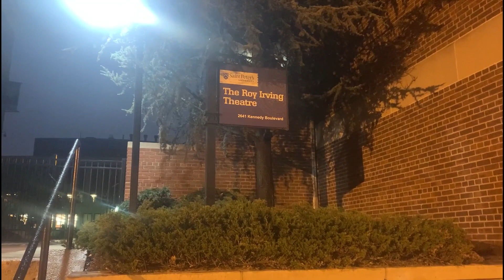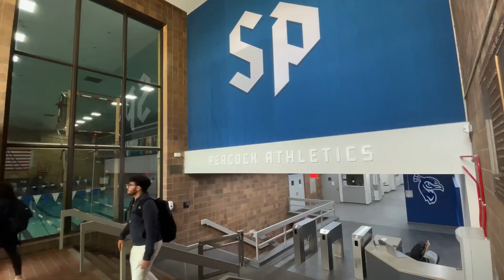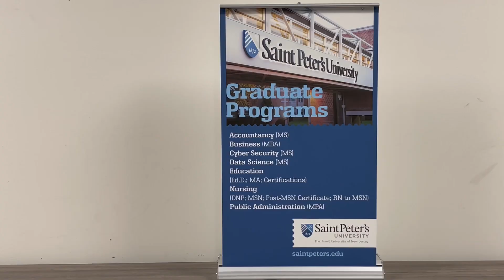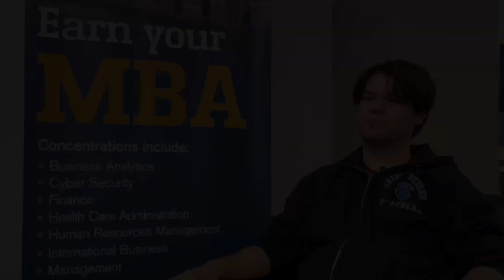Peacock TV Spring 2023 - Newscast #2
Check out our end-of-the year news from Team #2, including a story about Saint Peter's men's baseball team breaking the team's season home run record!

Anchors: Valeria Calle and Zach Walker
Reporters: Edwin Velasquez and Isiah Dasher